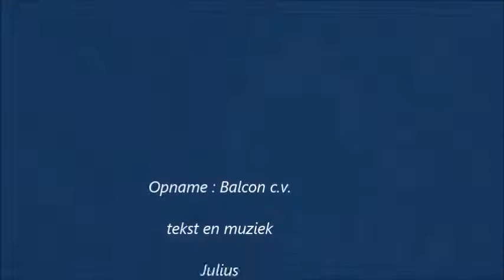" Het cirkel denken "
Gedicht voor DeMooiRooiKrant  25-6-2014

Tekst en muziek : Julius